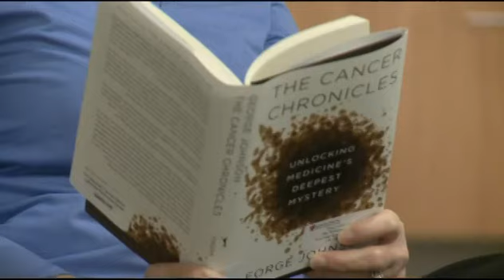Virtual Colonoscopy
Dr. Karin Herrmann describes a new, less-invasive advanced screening technique known as a virtual colonoscopy.